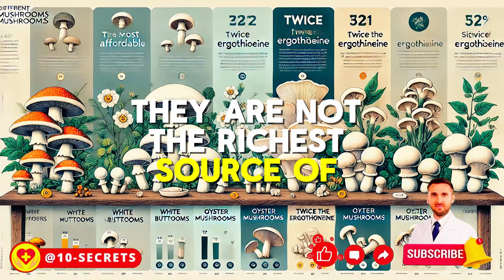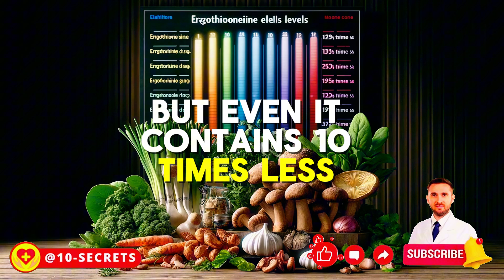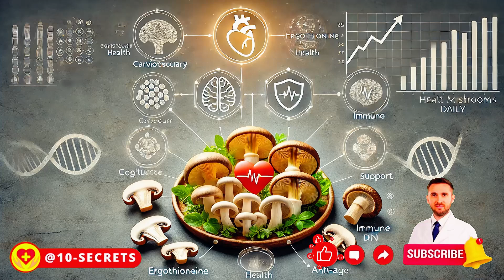Scientists Have Discovered The Vitamin Of Youth And Longevity! Which Product Contains The Most Of It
Scientists have long tried to understand what sets these people apart from those whose health declines rapidly with age. To find the answer, they conducted a massive 22-year study involving 3,200 participants. All of them were completely healthy at the beginning of the experiment. Researchers closely monitored their condition, took regular blood samples, tracked changes in their health, and even recorded the causes of their passing.
Over the years, scientists analyzed 112 different substances circulating in the bloodstream and discovered an interesting pattern. Only five of them were strongly linked to longevity and overall well-being. But among these five, one stood out above the rest. It turned out to be the key to extending life. Scientists called it the vitamin of youth and longevity.

📌13 Fatal Lemon Water Use Mistakes You Make All The Time | Secrets To Getting Maximum Benefits
📌The 10 garlic consumption mistakes you make all the time! The secrets to maximizing the benefits
📌Want to Live 100 Years? Drink Garlic Water with Lemon! 16 Surprising Facts Proven by Research

List of US organizations whose research we used:
1. National Institute on Aging (NIA) – Part of the National Institutes of Health (NIH), NIA focuses on biological, behavioral, and social aspects of aging, developing strategies to improve health and longevity while funding longevity studies.
2. Buck Institute for Research on Aging – One of the largest independent institutes studying aging biology, aiming to develop methods to prolong life without age-related diseases.
3. SENS Research Foundation – Focuses on combating age-related diseases by repairing the body at the cellular level, potentially slowing aging.
4. Calico (California Life Company) – A Google-backed company researching aging biology and age-related diseases to extend active life, collaborating with other research institutes.
5. Methuselah Foundation – Supports technologies and initiatives focused on regenerative medicine and extending healthy life.
6. Life Extension Foundation – A commercial organization funding research and developing supplements aimed at improving health and longevity.
7. American Federation for Aging Research (AFAR) – A non-profit organization funding research on aging and age-related diseases, working to increase longevity.
8. Glenn Foundation for Medical Research – Provides financial support for research into the biological mechanisms of aging, aiding scientists in the field of longevity.